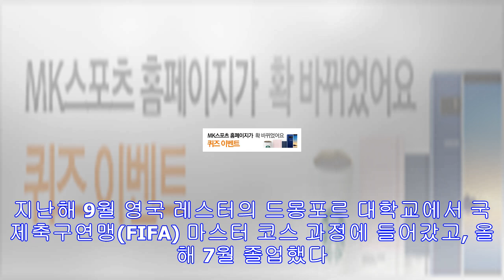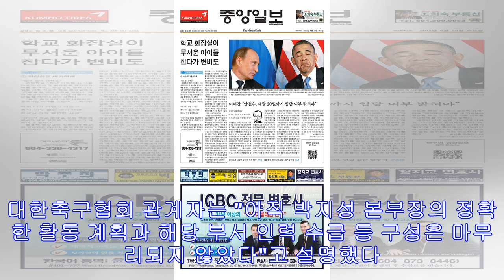박지성, 유소년본부장으로 새 인생 시작…"많이 고민했다"(종합)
선수→학생→축구협회 유소년 전담 임원으로 변신11월 말 귀국…박지성 아버지 "유소년 축구에 관해 많이 고민했다" 인터뷰하는 박지성(평창=연합뉴스) 박영서 기자 = 제이에스파운데이션...